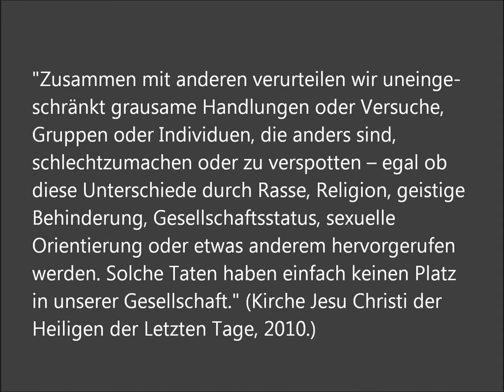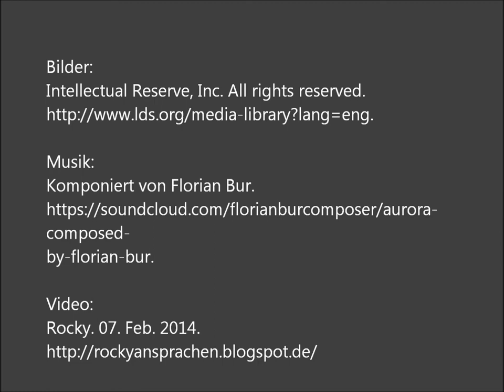Mormonen und Toleranz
Wollt ihr mehr über die Kirche Jesu Christi der Heiligen der Letzten Tage erfahren? Oder: mormon.org.
Video: Toleranz by Rocky.

Musik: Titel: Aurora; Komponist: Florian Bur; mit freundlicher Genehmigung von Florian Bur.

Texte:
1) Buch Mormon: 2. Nephi 26:33.

2) Church of Jesus Christ of Latter-day Saints: Church Responds to HRC Petition: Statement on Same-Sex Attraction, News Release — 12 October 2010. Übersetzung von Rocky. 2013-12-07, 00:23.

Weder dieses Video noch dieser Kanal ist offiziel von der Kirche Jesu Christi der Heiligen der Letzten Tage. Ich (Rocky) erkläre jediglich meinen Glauben als Mormone.